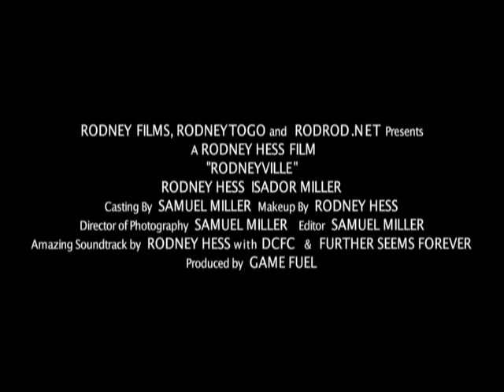Rodneyville - (OFFICIAL TRAILER)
Watch NOWHERESVILLE first.

"THEY REALLY SHOULDA INVITED ME TO PICCADILLY."

-mod